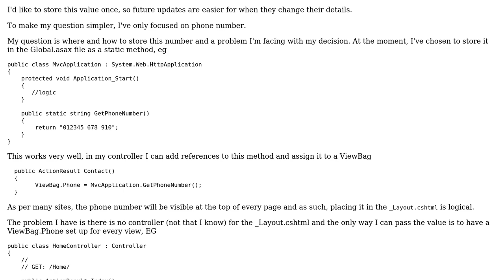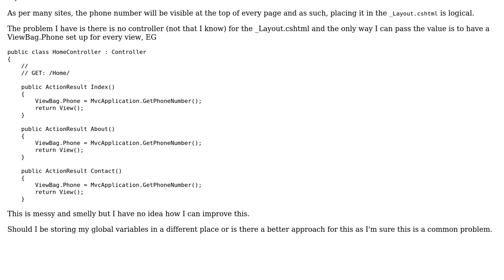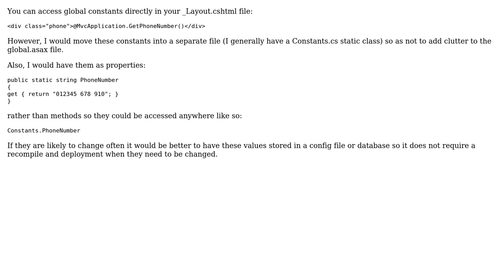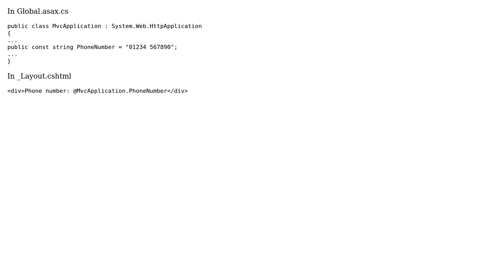Software Engineering: Global constant values throughout MVC site (3 Solutions!!)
Software Engineering: Global constant values throughout MVC site

With thanks & praise to God, and with thanks to the many people who have made this project possible! | Content (except music & images) licensed under CC BY-SA | Music | Images & others | With thanks to user Scott Rickman user Richard Dalton user Panzercrisis user Lotok user Dave and the Stack Exchange Network Trademarks are property of their respective owners. You are responsible for your own actions.